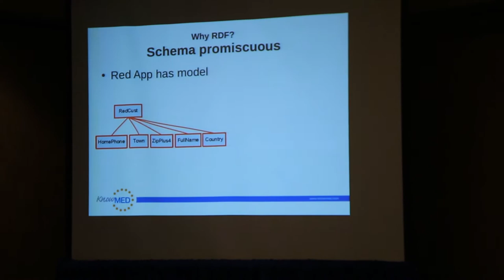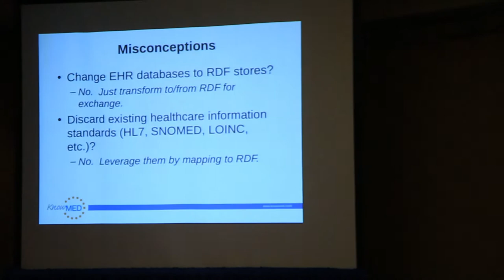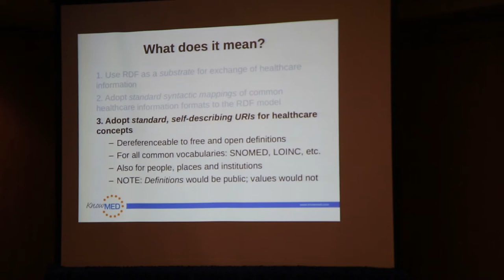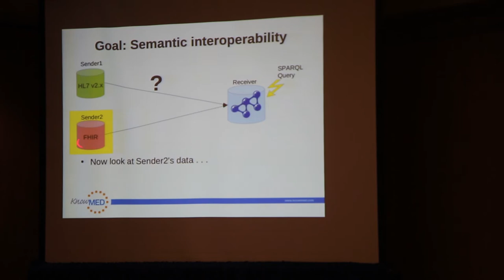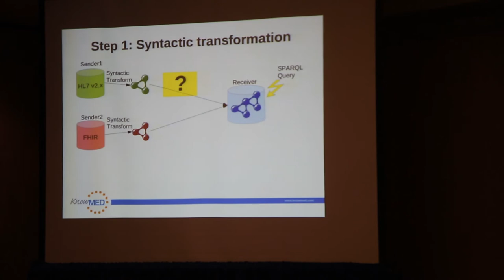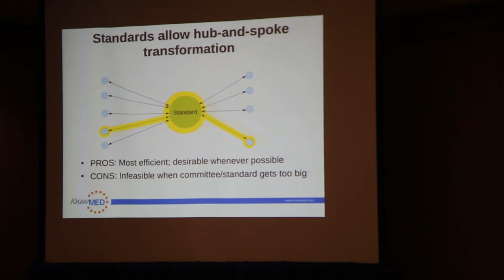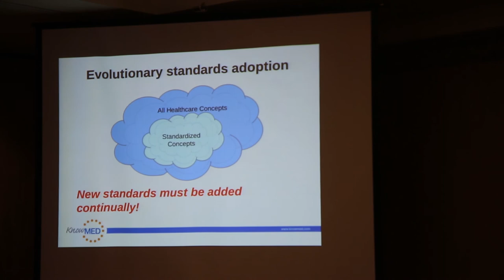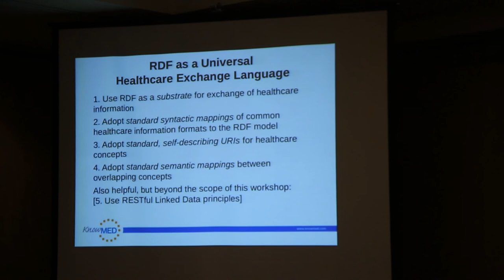David Booth "The Problem: Why is a universal healthcare exchange language needed?"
David Booth is a senior software architect at KnowMED, using Semantic Web technology for healthcare quality-of-care and clinical outcomes measurement. He previously worked at PanGenX applying Semantic Web technology to genomics in support of personalized medicine. Before that he worked on Cleveland Clinic's SemanticDB project, which uses RDF and other semantic technologies to perform cardiovascular research. Prior to that was a software architect at HP Software, where his primary focus was emerging technologies. He was a W3C Fellow from 2002 to 2005, where he worked on Web Services standards before becoming involved in Semantic Web technology. He has been programming for many years using a variety of programming languages and operating systems. He holds a Ph.D. in Computer Science from UCLA.